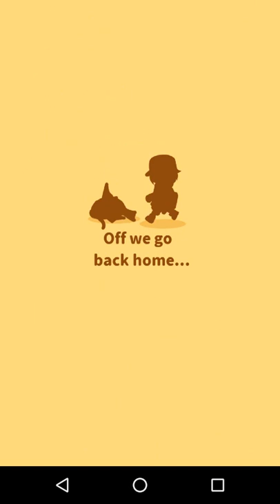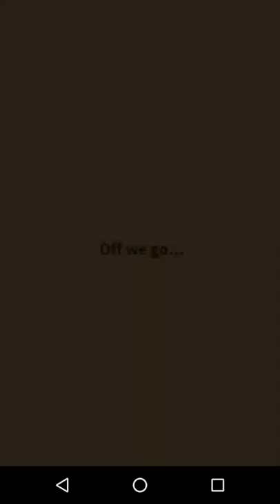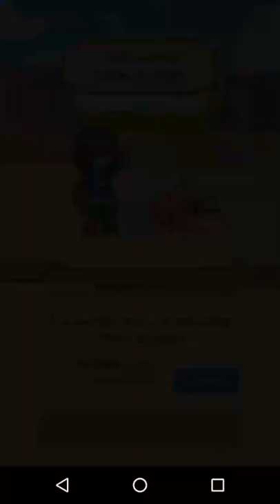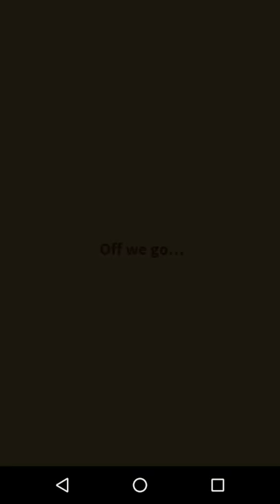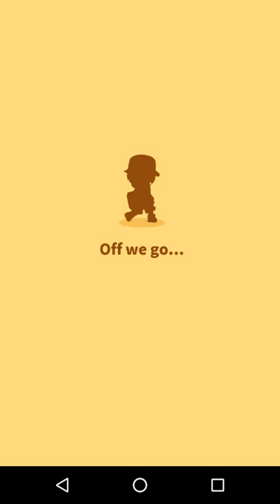🔴 POKÉMON: MAGIKARP JUMP | O JOGO MAIS DOIDO QUE VOCÊ JA VIU DO POKÉMON!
Se você assim como eu, é fã de Pokémon, com certeza irá querer testar esse joguinho que tem uma proposta muito diferente do que estamos acostumados, porém é extremamente viciante!